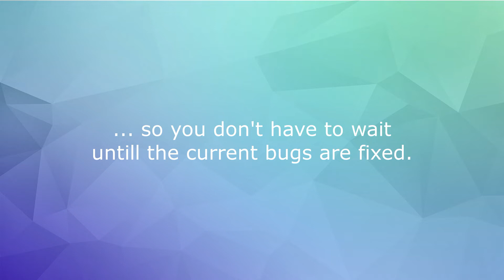PowerWash Simulator - Update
Do you have tips, tricks or game suggestions, please feel free to post those in the comments.